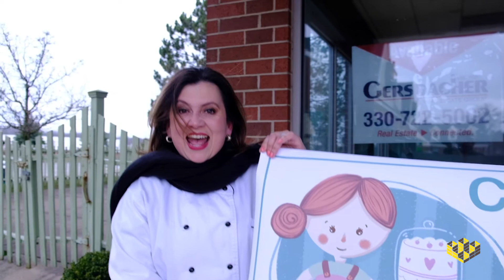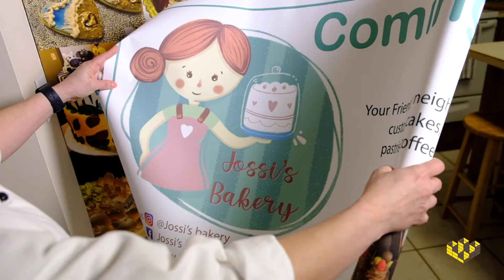Invest in Jossi's Kitchen and Shop!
Jossi is raising funds on Honeycomb to build out her first brick-and-mortar custom cake bakery! Jossi's Kitchen will be one of the first local bakeries in Parma!